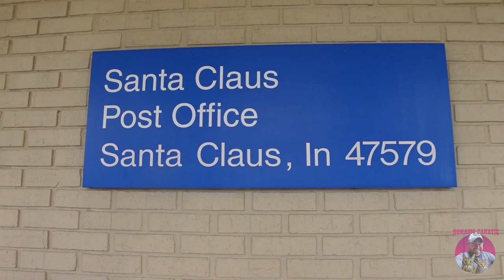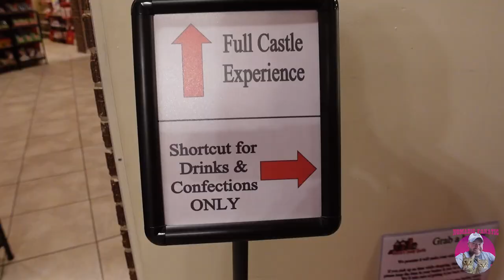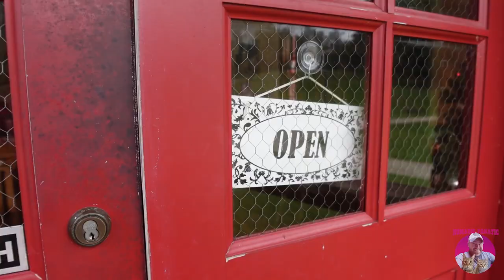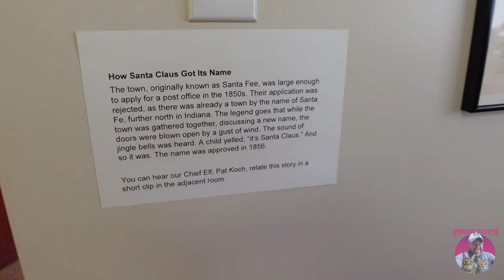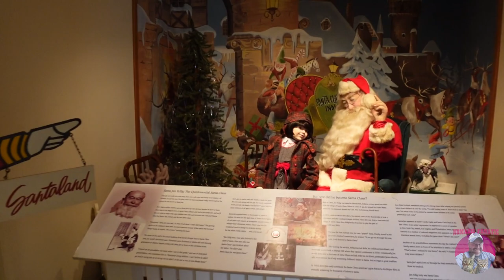Santa's Hometown of Santa Claus, Indiana ~ Christmas 365 Days a Year!